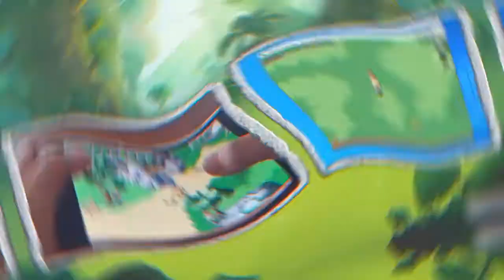老玩家看哭了！当年的石器网游来了，极品宠物随便抓 !应用商店五星推荐,赶紧搜索【石器:原始纪元】下载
老玩家看哭了！当年的石器网游来了，极品宠物随便抓